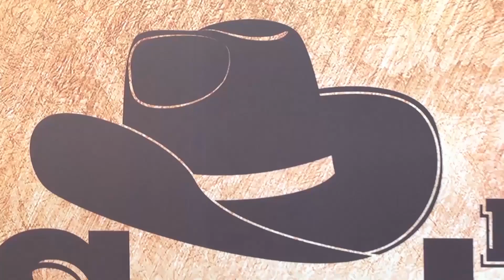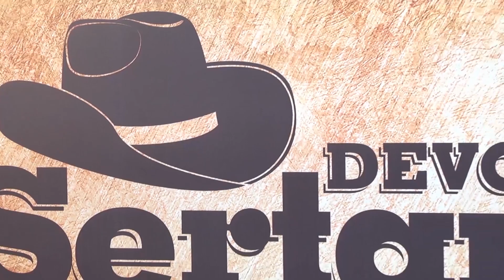PROGRAMA DEVOÇÃO SERTANEJA - TRIO FEDERAL E WILSINHO